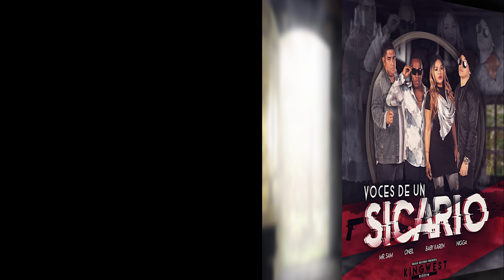Nigga ft Oneil, Baby Karen & Mr Sam - Voces de un Sicario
Twitter, Snapchat e Instagram: @flexoficial
Pagina Facebook: DJ Flex